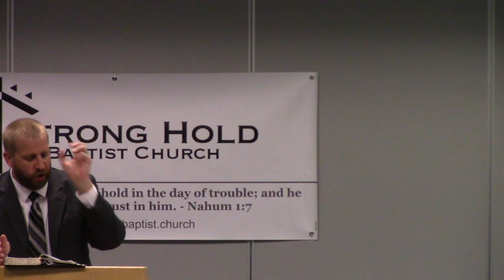The Oppression Of Usury